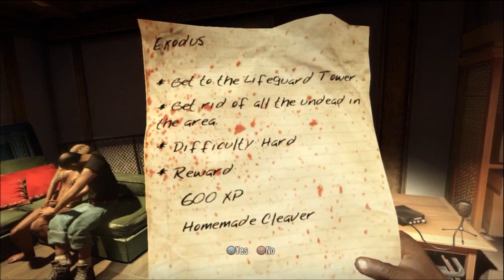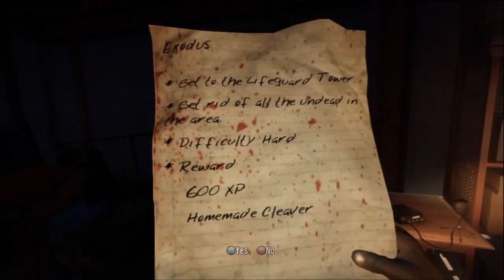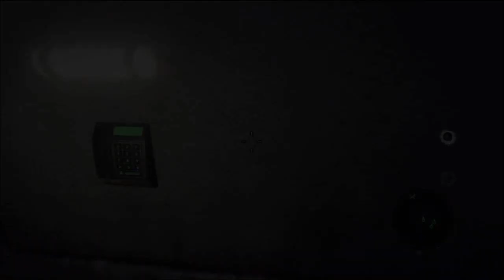Dead Island | Let's Play | Pt 2 w/Scorp, Kuta & Gangsta: Socks and Sandals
Part 2 of our Co-op Let's Play of Dead Island with Scorpio, Kutabure & Gangsta.

Kuta's channel: N/A